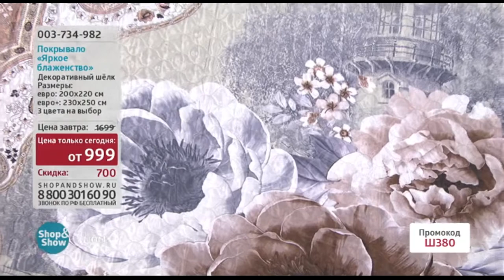Покрывало «Яркое Блаженство»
Обзор на товар Покрывало «Яркое Блаженство»